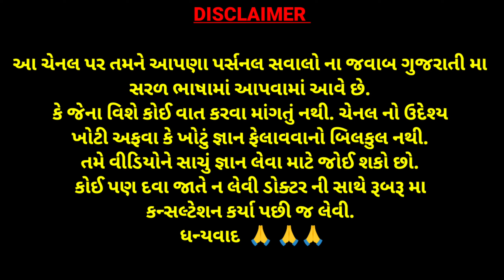જો ભૂલમાં આ ગોળી લીધી તો અવિશ્વસનીય ફાયદા થશે.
🙏 સ્વાગત છે તમારું દોસ્તો "Dr. Ravi sutariya" યુટ્યૂબ ચેનલ પર. જેમાં તમને તમારા પર્સનલ સવાલો ના બધા જ જવાબ સરળ ગુજરાતી ભાષામાં આપવામાં આવશે.

💪જો તમે આ ચેનલ સાથે એક વાર જોડાઈ ગયા તો ગેરંટી સાથે બીજી ચેનલ જોવાની તમને જરૂર નઈ પડે 🥰. તો ચેનલ ને ફટાફટ હમણાં જ સબ્સ્ક્રાઇબ કરીને બાજુની ઘંટડી દબાવી ઓલ આપી દેજો જેથી તમનેય મજા આવે. 😍

⏩ તમે મારી (ડૉ. રવી સુતરીયા) સાથે ડાયરેક્ટ વાત કરી શકો છો 👇

૧) મારી સાથે ફોન પર ડાયરેક્ટ વાત કરવા માટે ૧૫૦૦/- ફીસ ૧ કલાક માટે.
૨) મારી સાથે વિડિયો કોલ પર વાત કરવા માટે ૨૫૦૦/- ફીસ ૩૦ મિનિટ માટે
૩) મારા વોટ્સેપ ગ્રુપ મા જોડાઈ ને મારી સાથે પર્સનલી અનલિમિટેડ ચેટ કરી ને તમારા સવાલો ના જવાબો જાણવા માટે ૨૫૦૦/- ફીસ (૧ મહિના માટે)
૪) તમે જે ટોપિક જણાવશો એના ઉપર detail મા સરળ ગુજરાતી ભાષા ની અંદર વિડિયો બનાવવા માટે ૫૦૦/- ફીસ (૧ ટાઈમ માટે)
૫) જો તમે ઈચ્છતા હોઈ કે હું બધા માટે જ્યારે વિડિયો મુકુ એના ઘણા સમય પેહલા જ તમને તે જોવા મળી જાય તો ૧૦૦/- ફીસ (૧ ટાઈમ માટે)

➡️ કોઈ પણ મૂંઝવણ હોઈ તો વોટ્સેપ મેસેજ કરો :- ૯૯૦૯૦૬૯૫૨૦

⏩ આ ચેનલ પર તમને આપણા પર્સનલ સવાલો ના જવાબ ગુજરાતી મા સરળ ભાષામાં આપવામાં આવે છે. ચેનલ નો ઉદેશ્ય ખોટી અફવા કે ખોટું જ્ઞાન ફેલાવવાનો બિલકુલ નથી. તમે વીડિયોને સાચું જ્ઞાન લેવા કે મનોરંજન માટે જોઈ શકો છો. કોઈ પણ દવા જાતે ન લેવી ડોક્ટર ની સાથે રૂબરૂ મા કન્સલ્ટેશન કર્યા પછી જ લેવી. ધન્યવાદ 🙏 🙏🙏

For online consultation(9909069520) :- Fees is only 700/- rs (kindly request that do not call (only wtsapp msg after successfull payment) 😊🙏🙏